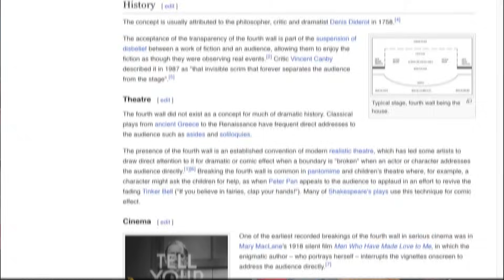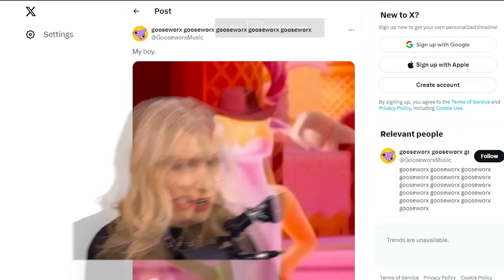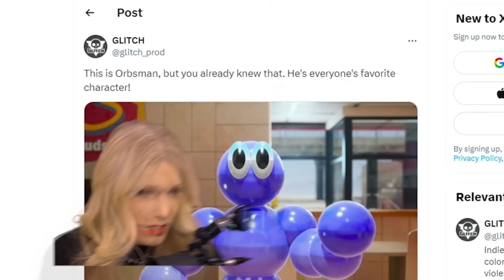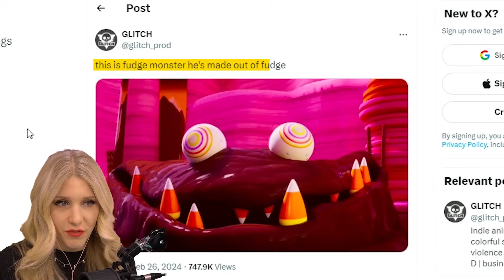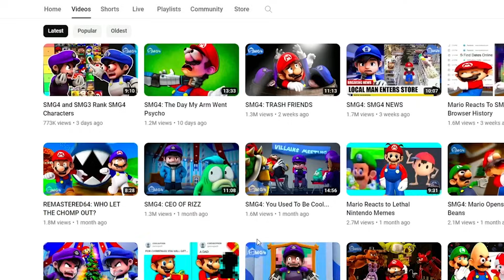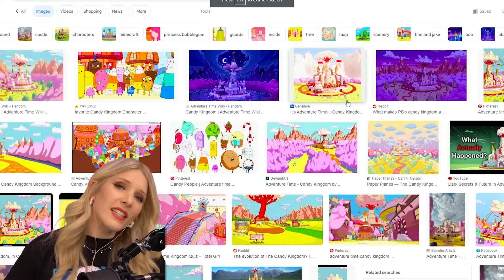Episode 2 of The AMAZING DIGITAL CIRCUS: Every SECRET we KNOW SO FAR!